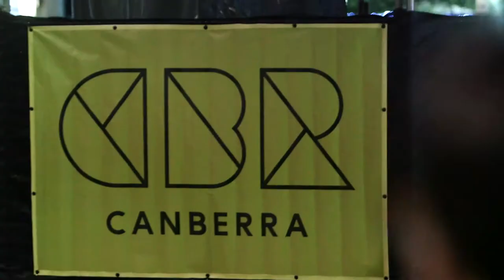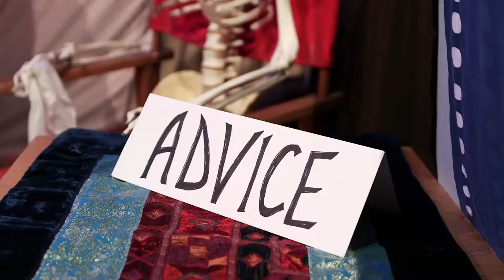Brand CBR - Enlighten